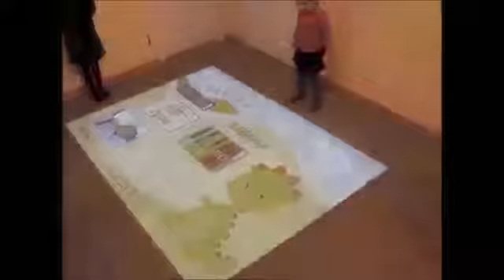Interactive Floor Magic Carpet UAE children's practice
Magic Carpet guarantees fun, happiness and joy! Magic Carpet was designed by Polish engineers and is produced in FUNTRONIC in Poland.It is an unusual interactive education tool with the built-in computer, projector and motion detector.